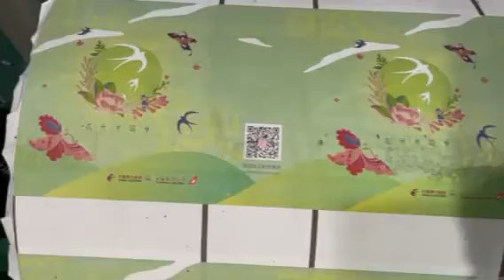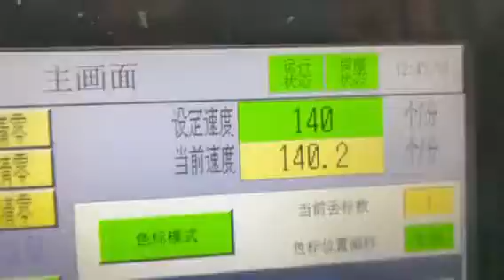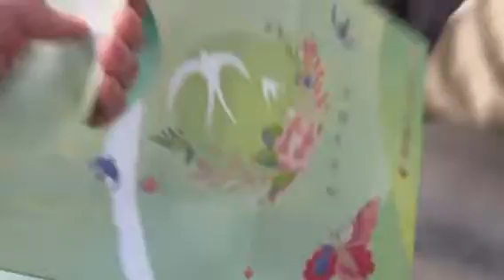Paper Bag Machine With Die Cut Function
paper bag making machine
paper bag making machine with die cut function
paper bag making machine for patch bag